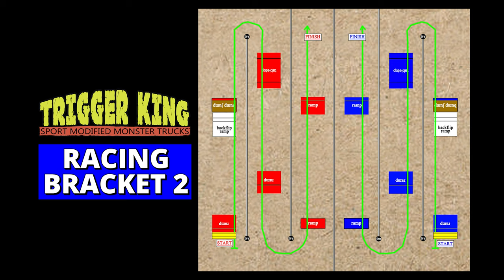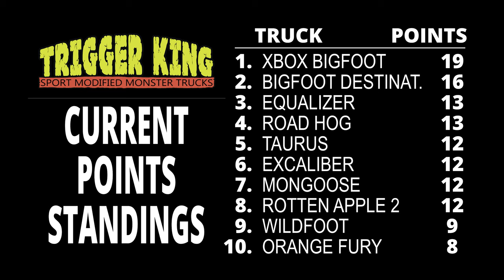Double J Sport Mod Bracket 2 - Jun19, 2022 - Trigger King R/C Monster Trucks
Double J is what we are calling this one, basically 2 J tracks in one.  This is a 22-truck field of Sport mods racing in bracket 2 from June 19, 2022 at jbscalegraphics.com Raceway.